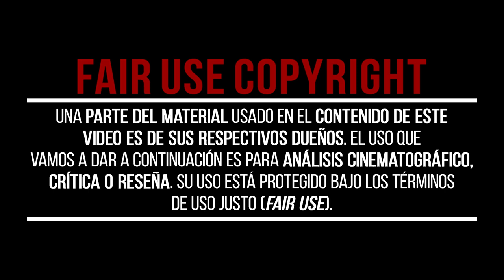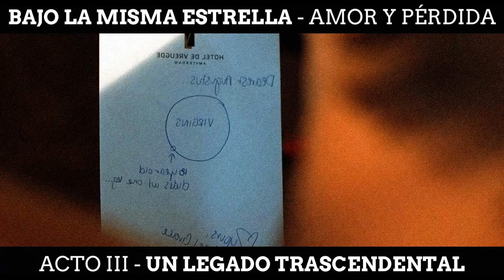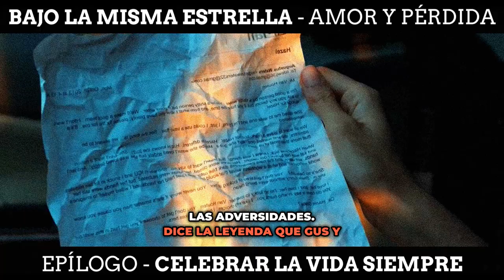La importancia de VIVIR con PLENITUD | La HISTORIA de BAJO LA MISMA ESTRELLA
Hoy te queremos contar mediante la historia de BAJO LA MISMA ESTRELLA, por qué se debe vivir la vida con plenitud. El amor verdadero es trascendental y bajo cualquier adversidad hay amar y ser feliz siempre.

📽CAPÍTULOS📽
00:00 - La importancia de VIVIR con PLENITUD | La HISTORIA de BAJO LA MISMA ESTRELLA
00:12 - ACTO 1 - UNA CONEXIÓN EMOCIONAL
02:05 - ACTO 2 - AMOR FRENTE A LA MORTALIDAD
03:44 - ACTO 3 - UN LEGADO TRASCENDENTAL
04:29 - EPÍLOGO - CELEBRAR LA VIDA SIEMPRE